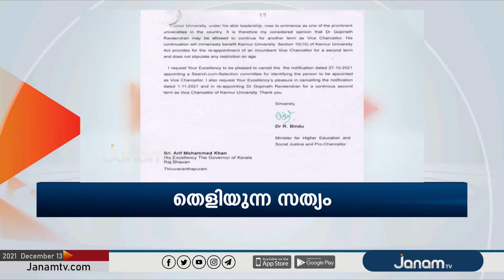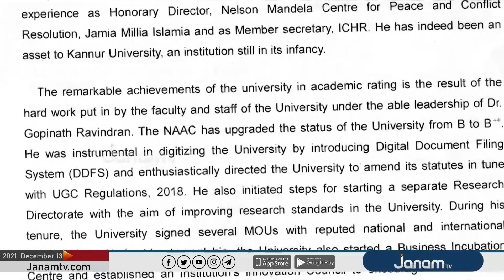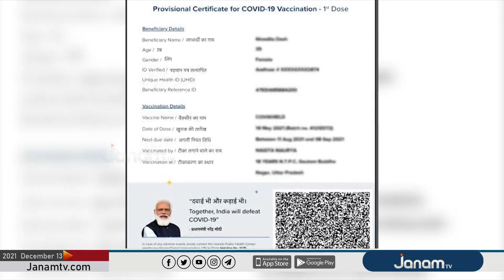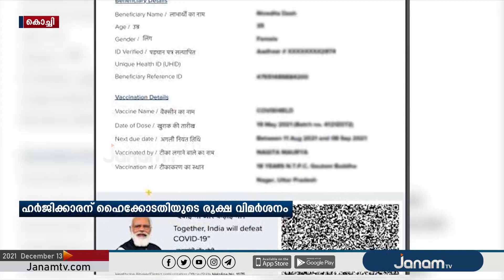പ്രവാസിനേരം | PRAVASINERAM | 13 DECEMBER 2021 | JANAM TV